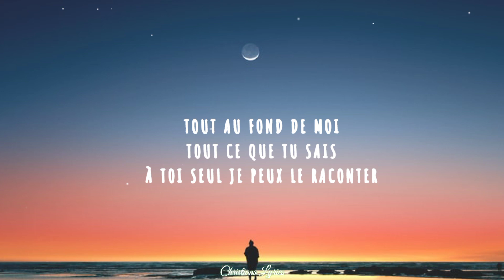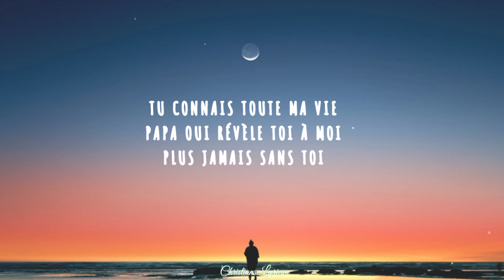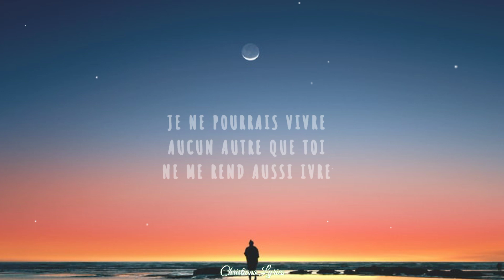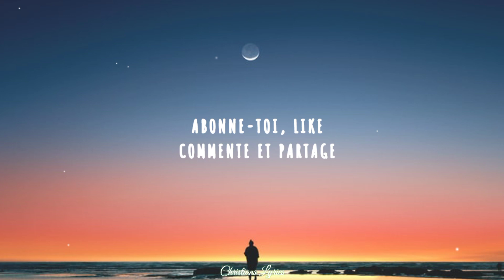NK DIVINE - DESTINÉE | PAROLES